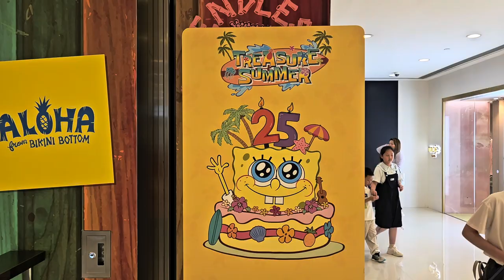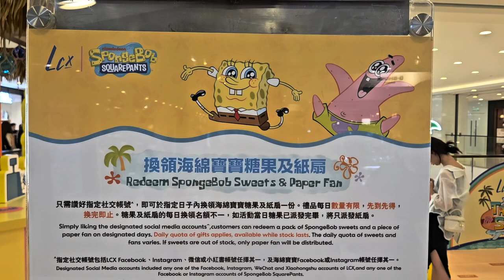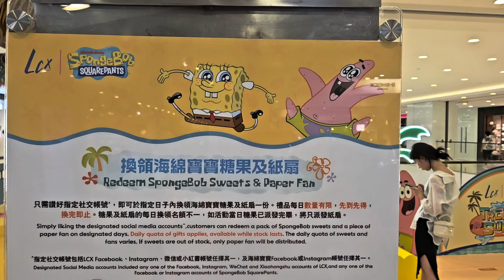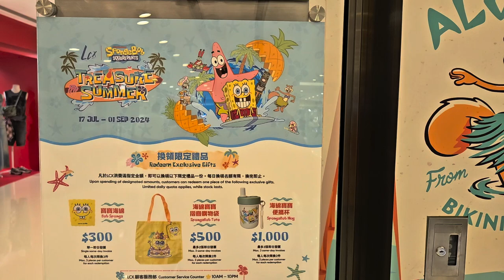LCX X 海綿寶寶 Treasure Summer (1) - 2024年07月20日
錄影日期:2024年07月20日
錄影器材:Samsung Galaxy S23+ 5G
剪輯軟件:iMovie (Apple macOS)
影片解像度:1920x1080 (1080p,Full High Definition)
影片長度:2分40秒